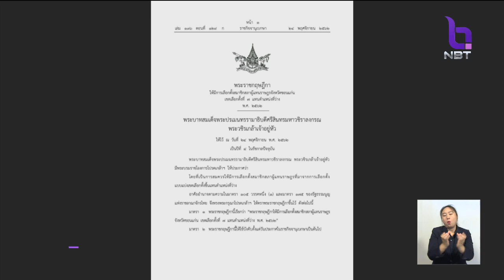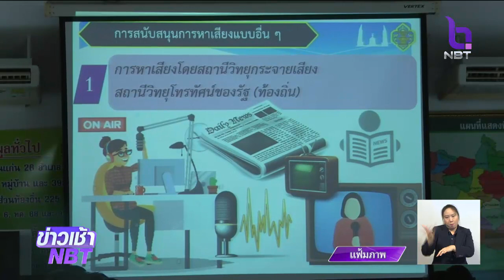คาดจัดเลือกตั้งซ่อม ส.ส.เขต 7 ขอนแก่น 22 ธ.ค.นี้